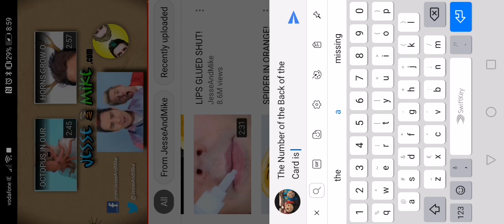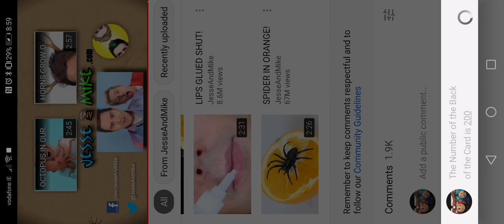My Reaction to Jessie and Mike: Drinking Spicy Hot Sauce Food